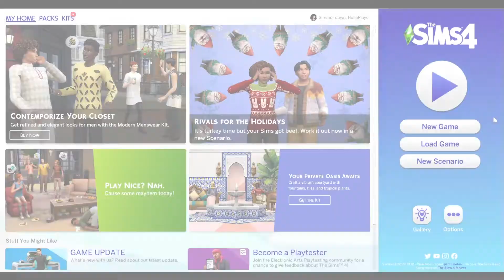Surviving The Holidays ○ Sims 4 Scenario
Trying out the new scenarios again.
Happy Holidays. I hope ypu all get to enjoy time off with your friends and family.